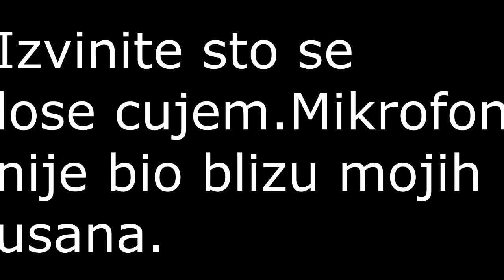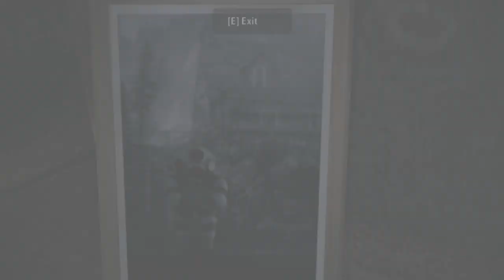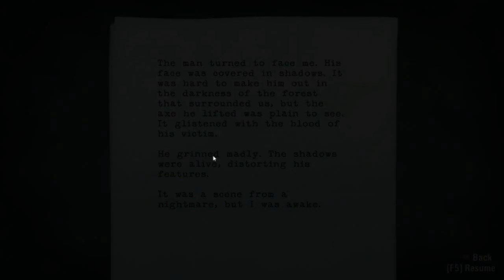Alan Wake Srbija - Ep2 - Kidnapovali mi zenu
Ajde da dobijemo 9 LIKE za ovaj video